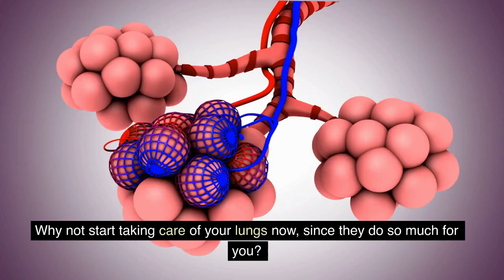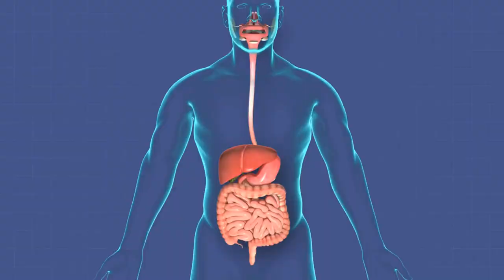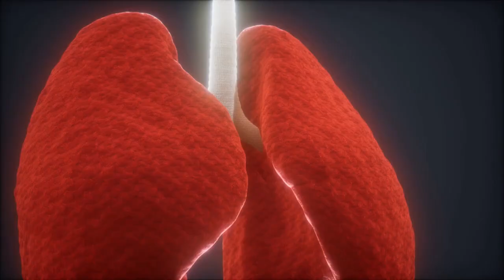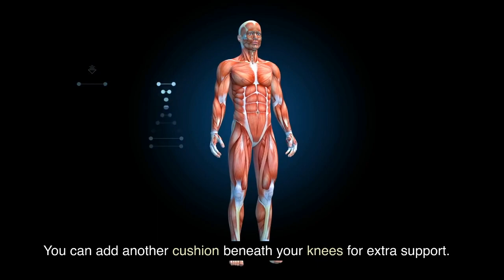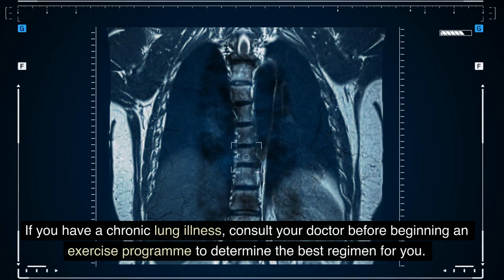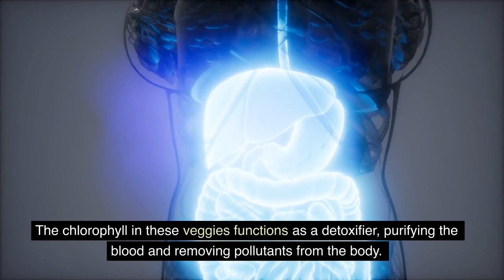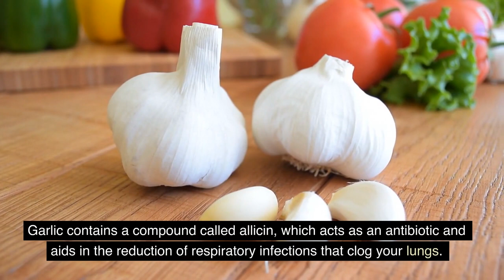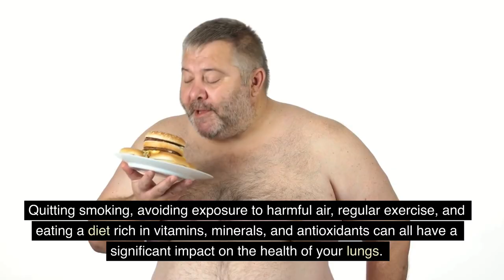13 Natural Ways To DETOX Your Lungs & Strengthen Immunity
13 Natural Ways To DETOX Your Lungs & Strengthen Immunity

Your lungs benefit you greatly by supplying oxygen to all of your organs. Why not start taking care of your lungs now, since they do so much for you?

Breathing dirty air, smoking cigarettes, and other irritants can all harm your lungs and lead to serious health problems. Maintaining the health of your lungs is critical for the overall health of your body. In this video, we'll talk about how to detox your lungs.

Topic Cover :

detox lungs
lung detox
detox
detox your lungs with these magical methods
how to detox your lungs
how to detox smokers lungs
lung detoxification
lung cleansing detox
lung detox products
lung cleanse
how to clean your lungs
lung detox home remedy
clean your lungs
cleanse your lungs
respiratory detox
detox lungs naturally
how to clean lungs
methods to detox your lungs
Healthy Bestie
Healthy Bestie Videos
lung detox drink
lung cleansing foods

Summary :

You may begin cleansing your lungs at home by purchasing an air purifier.
Improve the quality of the air in your home to allow your lungs to breathe. You can put an air purifier in your own room or across the house.

When it comes to purifiers, don't forget to replace the filters.
Consider replacing all of your home's filters and cleaning all vents, such as those in your bathroom or your air conditioning and heating vents.

If you enjoy lovely perfumes, I have some bad news for you.
Yes, you try to make your home smell beautiful by using candles, air fresheners, or those ubiquitous wax candle warmers.

Going for a walk is never a terrible idea.
Getting sufficient of fresh air might help to expand and maintain the tissues in your lungs.

Are you working out for your lungs?
Regular exercise not only improves your physical and mental health, but it also helps to maintain your lungs healthy.

Let me quickly describe some fantastic exercises, the first of which is pursed lip breathing.
This easy breathing practise slows your breathing rate by requiring you to exert conscious effort with each breath.

Another excellent exercise is diaphragmatic breathing, sometimes known as belly breathing, which can teach you how to use your diaphragm correctly. Do belly breathing exercises for 5 to 10 minutes 3 to 4 times a day when you're rested and relaxed.

Try cardiovascular workouts in addition to these breathing routines.
An aerobic workout plan can help you enhance your lung capacity and breathing. Aerobic exercises include walking, cycling, jogging, dancing, boxing, and physical activity-based sports.

Get plenty of vitamin D
Eating vitamin D-rich foods can help your lungs. A study of people with asthma found that having adequate vitamin D levels reduced the number of asthma attacks that required corticosteroid treatment.

Then there's the wonderful green tea.
Green tea is loaded with antioxidants that can help reduce inflammation in your lungs.

Beets and beet greens are a requirement.
Colored roots and greens have characteristics that improve lung function. Beet greens are high in potassium, magnesium, vitamin C, and carotenoid antioxidants, which are essential for lung health.

Cruciferous vegetables are quite beneficial.
The chlorophyll in these vegetables acts as a detoxifier, filtering the blood and removing toxins from the body.

Toxins are defeated by ginger.
Ginger has anti-inflammatory properties that aid in the removal of toxins from the respiratory tract.

Not eating an apple every day?
Apples contain a variety of flavonoids, vitamins, and antioxidants, particularly vitamin C, which aids in lung disease prevention, lung repair, and lung aging.

Please watch the video until the conclusion for further details.